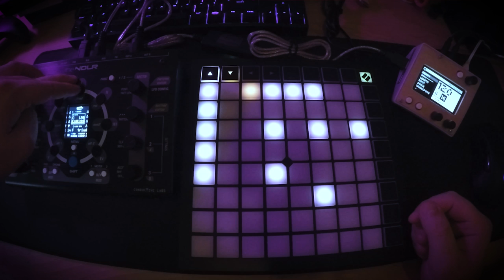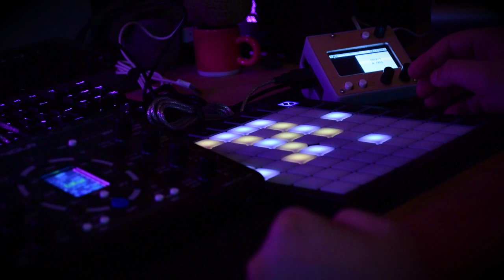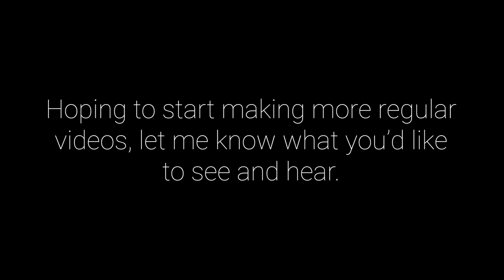I Bought Some New TOYS! | LaunchPad, NDLR and Norns Ambient Performance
I got my hands on a Monome Norns Shield and a LaunchPad X to use with it. So excited to try some new things. Be ready for a review of this immense sound computer in the future.

All sounds other than the samples are made with softsynths in the DAW but all sequencing is live or made with the norns.